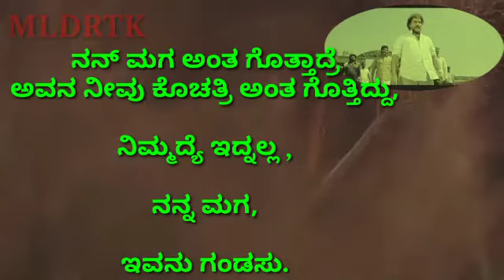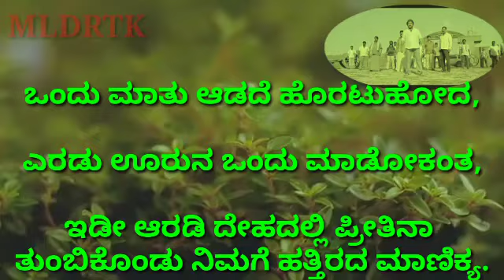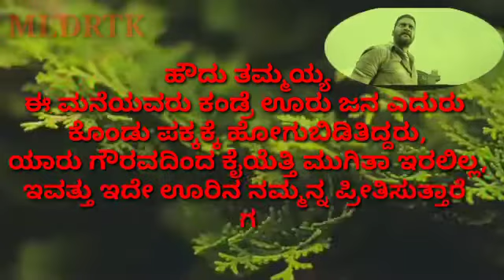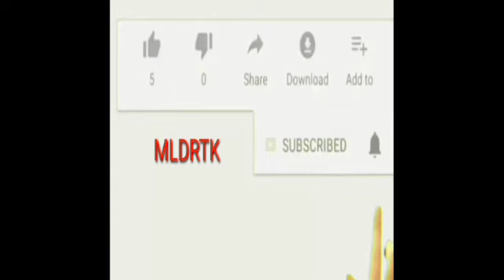Kannada movie manikya|top dailogue ringtone status|ravichandra vs sudeep|kadak teaser lyrics video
Kannada movie manikya|top in dailogue ringtone status|ravichandra vs sudeep|kadak teaser popular video|